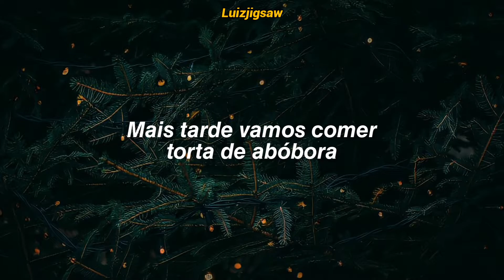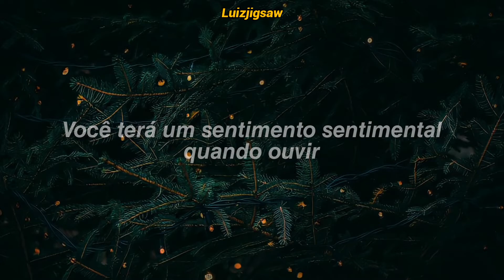Kelly Clarkson - Rockin' Around The Christmas Tree (Tradução / Legendado)